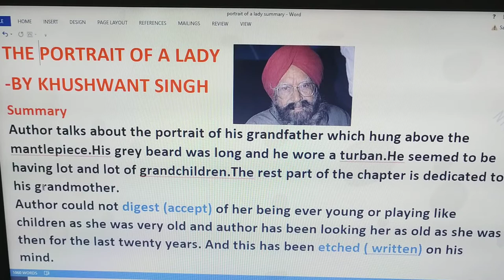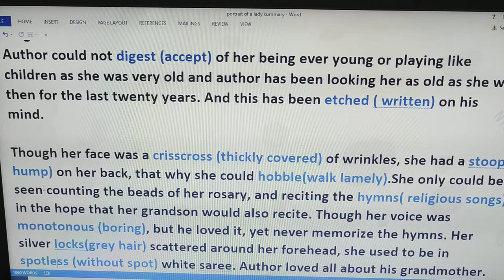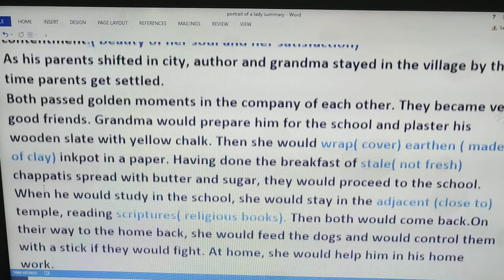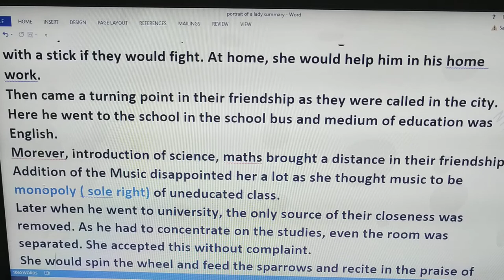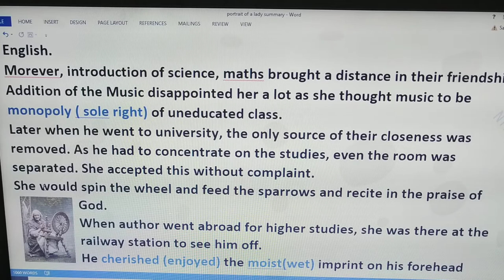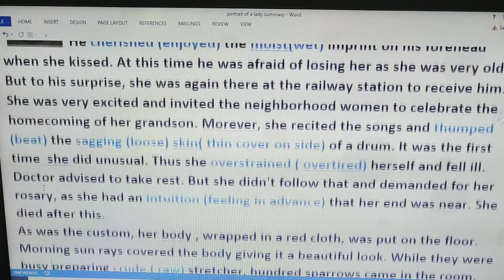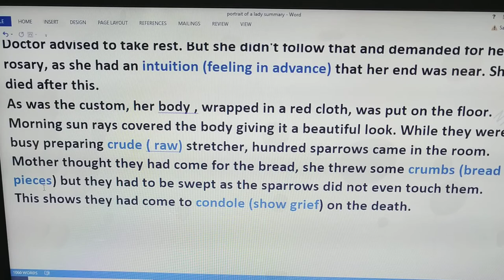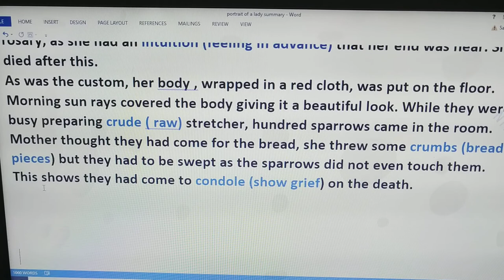Hornbill CLASS XI ENGLISH CORE, PORTRAIT OF A LADY BY KHUSHWANT SINGH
Summary made easy